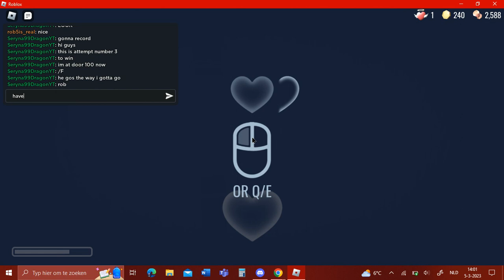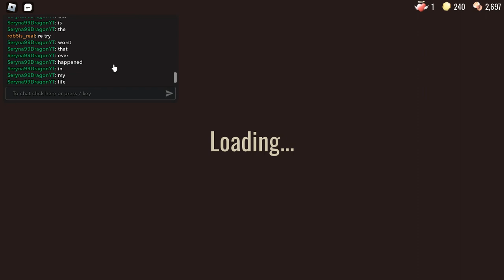Roblox - Doors - Winning attempt No. 3 - I DIED AGAIN?!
THIS IS THE WORST THING THAT HAPPENED IN MY LIFE! I DIED RIGHT BEFORE THE END!!